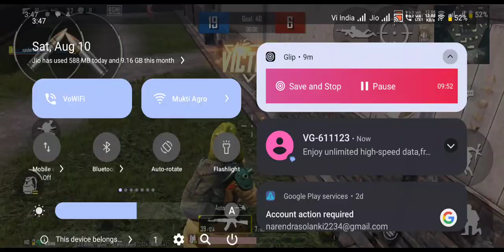Hosting a CUSTOM ROOM in BGMI! Here's how to JOIN (2024)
Jay zopadi ma
Welcome to our latest guide on hosting a CUSTOM ROOM in BGMI (Battlegrounds Mobile India)! In this video, we'll walk you through everything you need to know to set up your own custom room and how to invite your friends to join in on the action. Whether you're looking to practice your skills, host a friendly tournament, or just have some fun with your squad, we've got you covered!

We'll cover:
- Step-by-step instructions on creating a custom room.
- Tips for setting room rules and game modes.
- How to share the room ID and password for easy access.
- Strategies for making your custom room experiences enjoyable and engaging.

Let's dive into the action and make your custom room unforgettable!